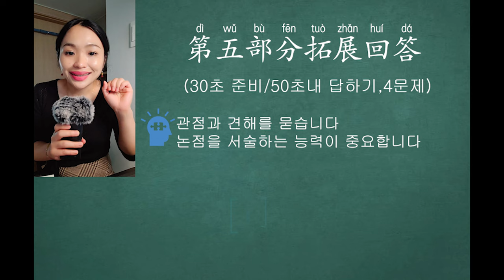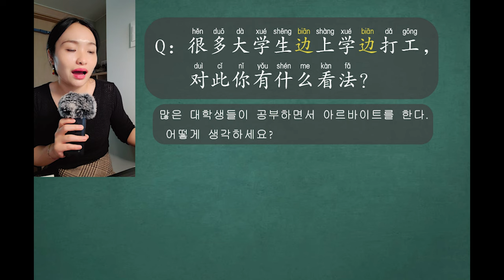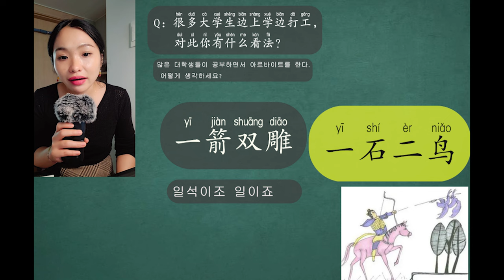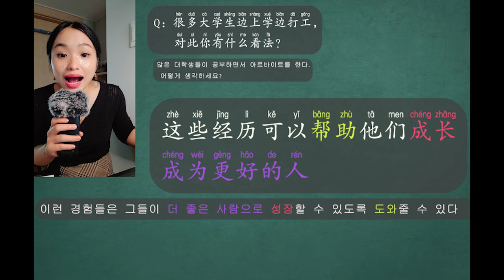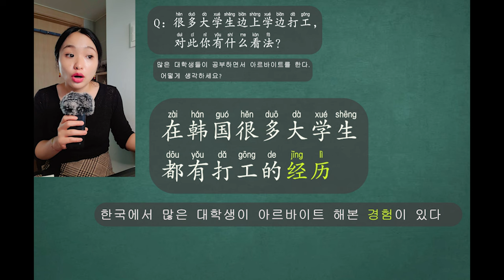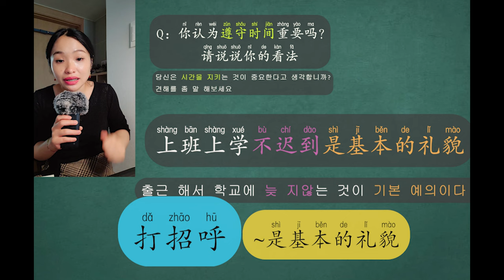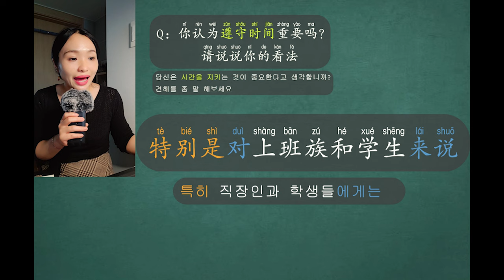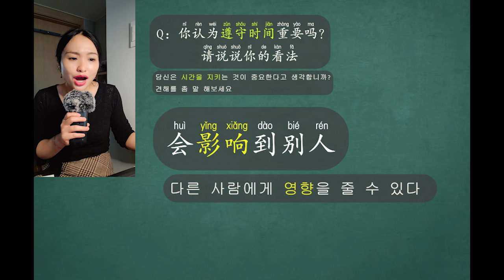TSC part5 1.很多大学生边上学边打工 你对此有什么看法 2. 你觉得遵守时间重要吗？